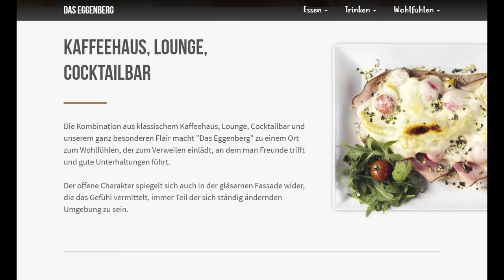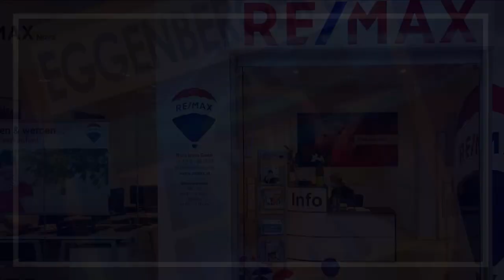🔵 6. Runde 1. Kl. Mitte B ⚽️ SV Pirka 🆚 ESK Graz ⚽️ vom 03.10.2020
Sportplatz Pirka
Endstand 0:2 (0:0)
Tore für den ESK Graz:
MusaSainoski 58´
AgitGenc 89´